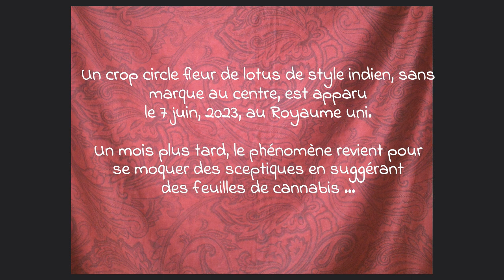Alerte au calquinnabis extraterrestre ! (Scénette ufocomique inspirée de faits réels)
Un crop circle extraterrestre daté du 7 juillet, 2023, à Norton Plantation, construit habilement sans marque au centre, se moque des sceptiques en réunissant sur un cercle six motifs qui suggèrent la feuille de cannabis. Jean-Charles Bourquin, ancien contacté devenu lanceur d'alerte, fait le rapprochement avec le crop circle de style indien apparu au Royaume uni quelques semaines plus tôt, et en profite pour tourner en dérision les ET intrus et la prophétie hindouiste sur Kalki qui se rapporte à lui et avec laquelle il a rompu il y a quelques années ...

Le crop circle signalé au lieu-dit Norton Plantation le 7 juillet, 2023, sur le site Crop circle connector :

Traduction du commentaire que j'ai rédigé sur le crop circle à Norton Plantation et qui a été publié en anglais sur Crop circle connector :

Le crop circle signalé à Norton plantation le 7 juillet, 2023 est très précis et le cercle central ne comporte pas de marque au centre. Quels sont les humains qui pourraient faire cela ? Je pense que cette formation est extraterrestre. Elle s'adresse aux sceptiques qui affirment depuis des dizaines d'années qu'il n'existe pas de crop circle fait par des aliens. Le pourtour de ce crop circle comporte des motifs qui évoquent notamment la feuille du cannabis. Combien de fois ai-je lu "tu fumes quoi ?" lorsqu'une personne commente un crop circle fait par un alien. Le paradoxe est que les auteurs ET de beaucoup de crop circles au UK ont souvent maintenu l'ambigüité en faisant des formations centrées encourageant le rapport VECA dans sa thèse niant les crop circles des aliens. Actuellement, les ET font des crop circles souvent centrés mais très soignés. Les preuves manquent pour les sceptiques, les scientifiques, les journalistes débordés d'informations. Dans le même temps, un lanceur d'alerte très courageux est sorti du silence aux USA début juin. Le colonel David Grusch qui a travaillé dans le renseignement spatial a déclaré à l'excellent journaliste Ross Coulthard que le Pentagon possède des débris d'engins volants écrasés ainsi que des cadavres de pilotes extraterrestres. Il a dit aussi que des aliens ont tué des humains. Il a aussi des fortes suspicions que des gens ont été tués afin de garder le silence sur ces programmes secrets. Ils va être bientôt auditionné au Sénat. Les aliens semblent être comme des gamins qui ont fait des mauvaises choses. Ils se tiennent droits dans leurs petits souliers bien cirés. Je ne suis pas dupe, le Pentagon non plus, les fermiers dont les animaux sont tués par des aliens non plus.  Plus d'informations sur mon blog OLCPIE et ma chaîne Youtube Jean-Charles Bourquin

Le Représentant Tim Burchett a déclaré récemment sur la TV News Nation que certaines auditions auront lieu au Congrès pour la fin du mois de juillet et qu'il veut aller au fond des choses :

Une nouvelle loi en projet au Sénat à Washington pour contraindre la divulgation sur les UAP et autres phénomènes inexpliqués (14 juillet, 2023) :

Plus d'informations sur le blog Opposition et Lutte Contre les Présences Intrusives Extraterrestres (OLCPIE) :

LA MINUTE U(N)FOLOGIQUE
Lieu : Lille
Date de la publication : 18 juillet, 2023
Auteur : Jean-Charles Bourquin

PS le 19 juillet, 2023 :
Les auditions sur les UAP à la chambre des Représentants commenceront le 26 juillet, selon la Représentante Anna Paulina Luna. Information TV News Nation du 17 juillet, 2023 :